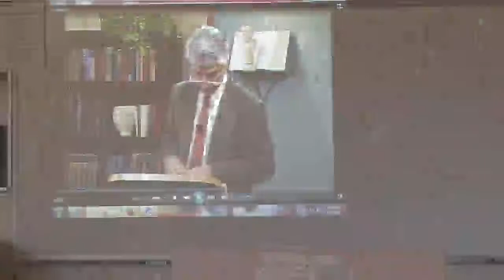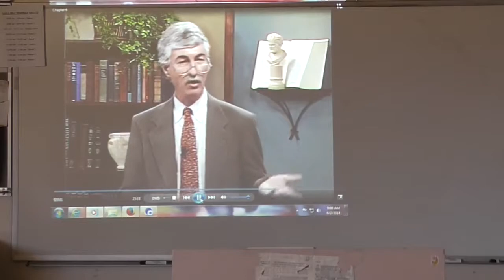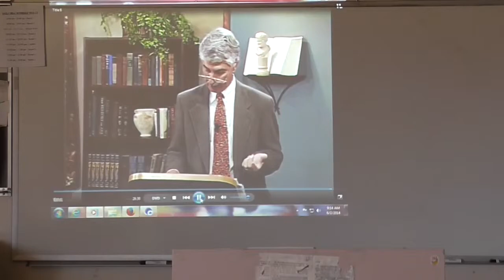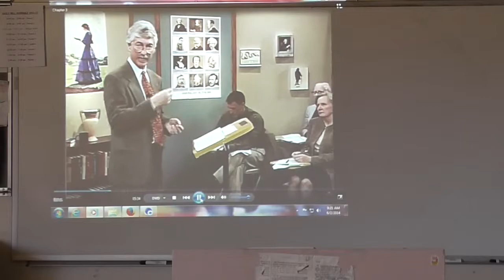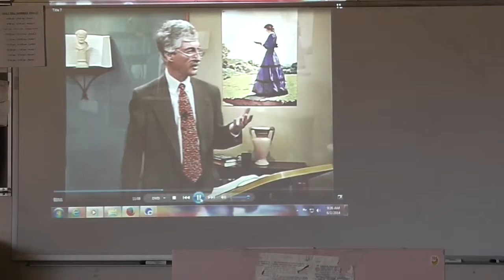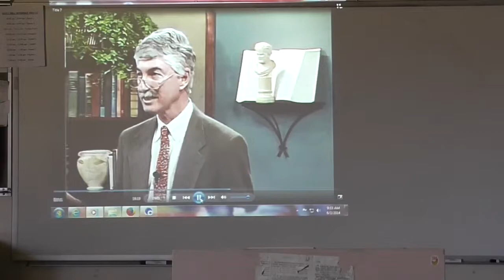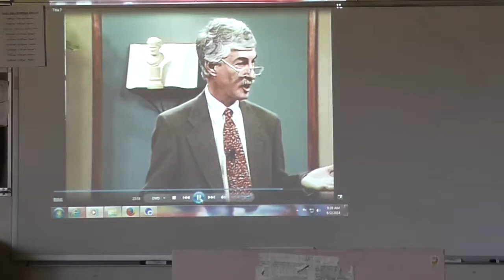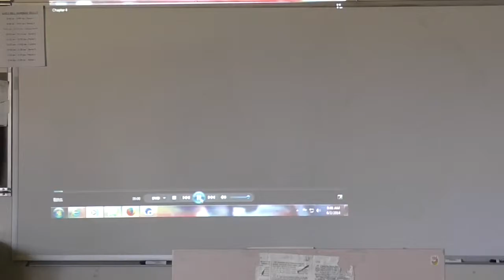TC Emerson lectures 4 6, B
Emerson lectures finish